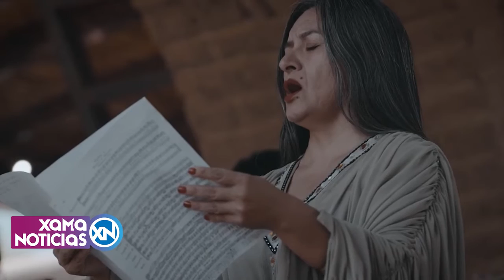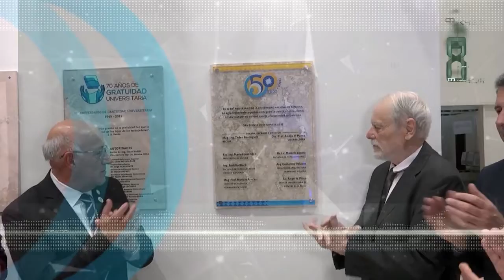Mecenazgo cultural: convocatoria para proyectos de la provincia 03/06/2024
Luciano Gutiérrez - Director Acción Cultural San Juan.
Melisa Cabello - Equipo Técnico de Dirección de Acción Cultural.